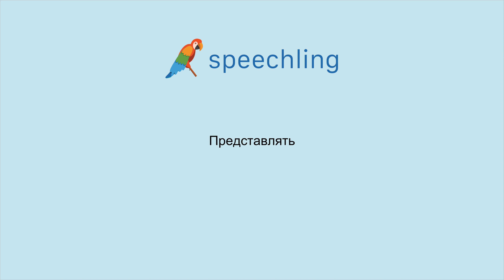러시아어로 "상상하다" 말하는 법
남자 목소리 :
Представлять

여성 목소리 :
Представлять

남성 음성 번역 :
상상하다

여성 음성 번역 :
상상하다